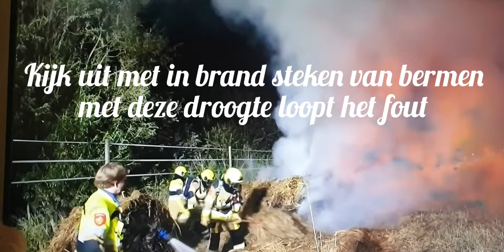nieuwe boerenprotest acties steundeboer wees eens lief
nieuwe boeren protest acties maar dan vreedzame met vlaggen en spandoeken steek niks aan want het kan goed fout lopen steundeboer farmers defence force